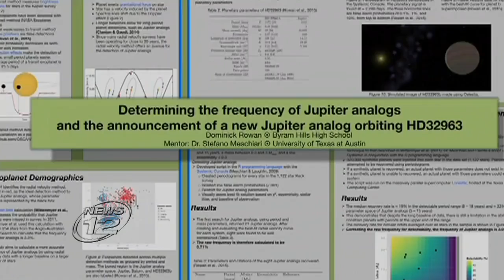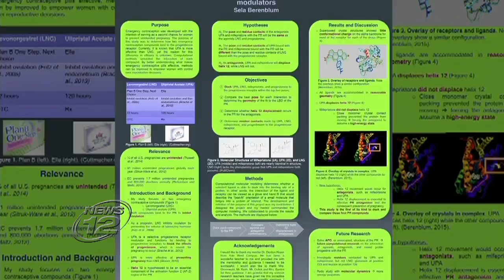5 Byram Hills H.S. students advance in Intel search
Five students from Byram Hills High School in Armonk are semifinalists in the prestigious Intel Science Talent Search.

Seniors Lyndsay Siegle, Dominick Rowan, Sarag Tang, Sela Berenblum and Kevin Chang have been working with mentors on their projects for more than two years.

Their projects range from the discovery of an exoplanet to cancer drug research.